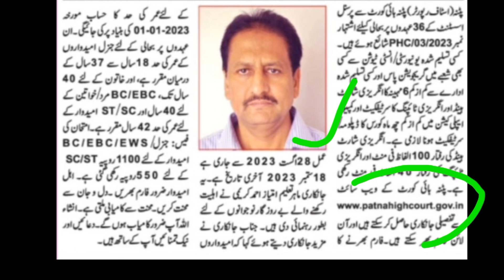बिहार मदरसा बोर्ड बड़ी अपडेट/36 सीटों पर बहाली/सिर्फ आलिम फाजिल पास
Bihar madarsa board news
Bihar madarsa board students kaise karen
Bihar madarsa students 2023
Bihar madarsa board Patna ke students job kaise karen
Patna High men bahali kab se shuru ho gi
Patna High court men bahali ka form kaise bhare
Patna High court men job ke liye form kon kon bhar Sakta hain